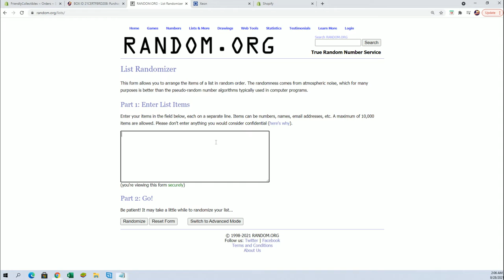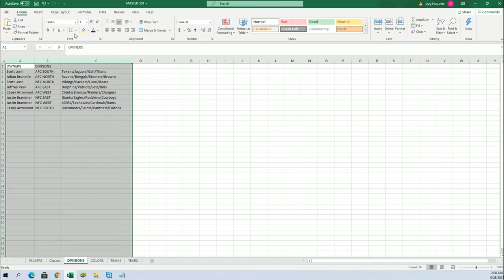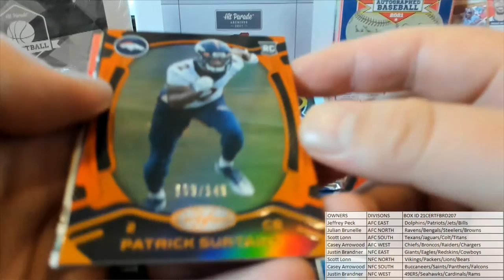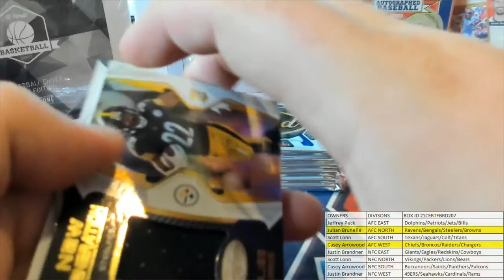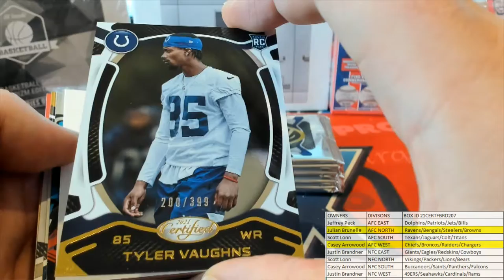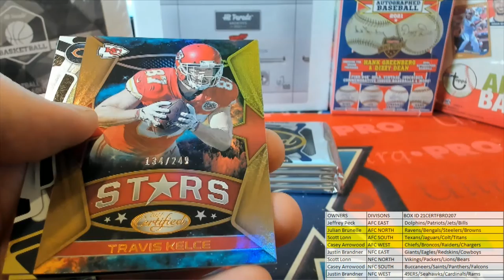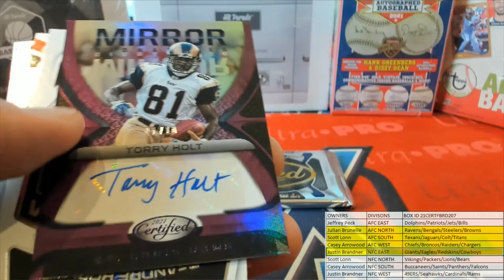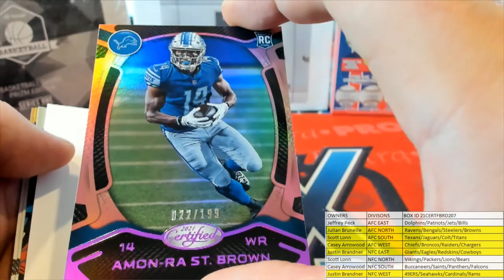BOX ID 21CERTFBRD207 2021 Panini Certified Football